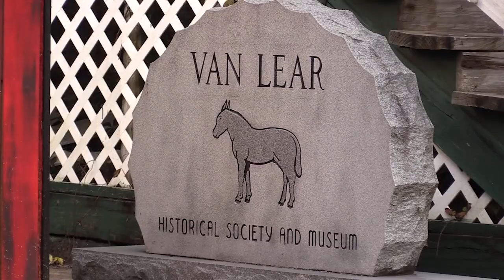38th Van Lear Town Celebration Brings Music, Tours, and Food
The thirty-eighth-annual Van Lear Town Celebration has returned and will be held August 3-5 throughout Van Lear, Kentucky.